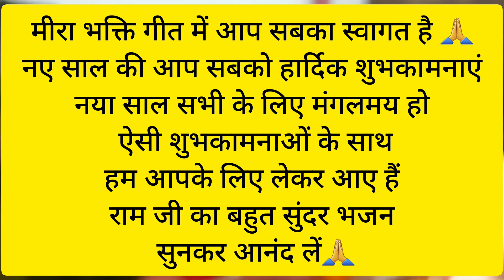मन में यही आस है आएंगे मेरे राम🙏मन खुश हो जाएगा 🙏bhajan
अब हर घर में यही भजन गूंजेगा आएंगे मेरे राम🙏bhajan rambhajan ram ‎@meerabhaktigeet3551